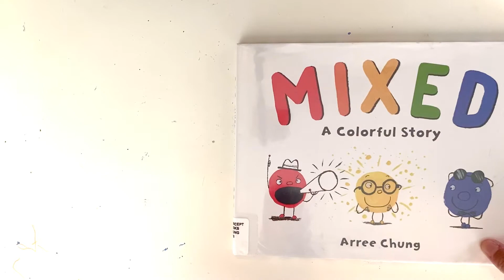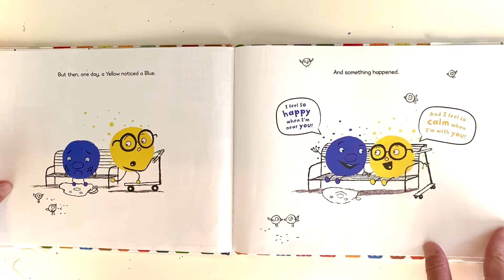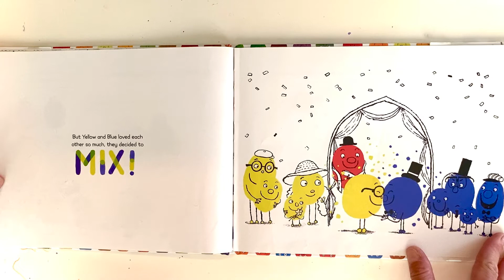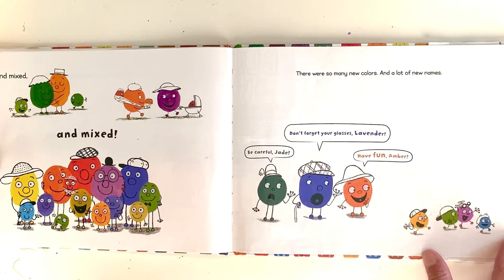📚 Kids Book Read Aloud: "Mixed A Colorful Story" by Agree Chung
It's a good life for the colors... Until two unlikely colors combine and create color chaos! Change is hard but it can be done. Check out this colorful book by Arree Chung.